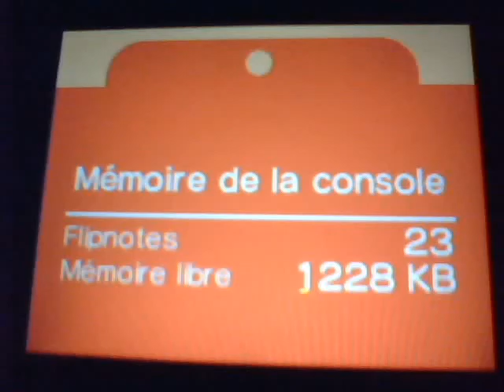Flipnote Mario et Luigi Les costumes (Parodie)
LOL drôles de costumes !
(Flipnote crée par Michael J)